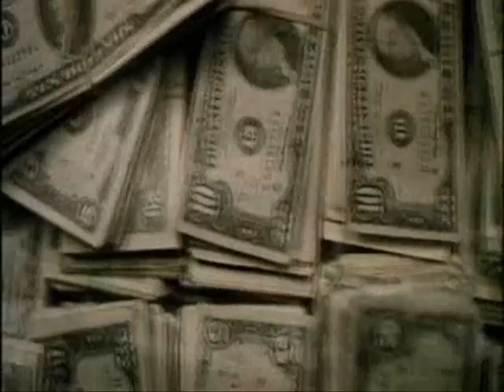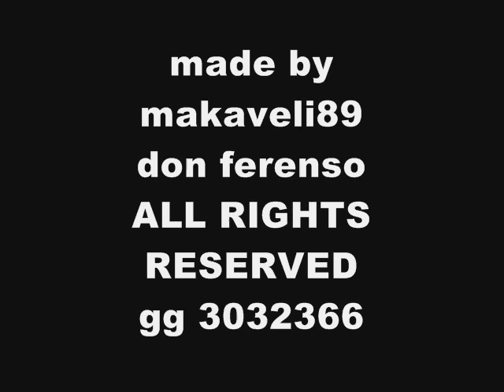Pezet - Gdyby Miało Nie Być Jutra UNOFFICIAL VIDEO!!!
Pezet - Gdyby Miało Nie Być Jutra, pare godzin przy kompie i takie oto efekty :]